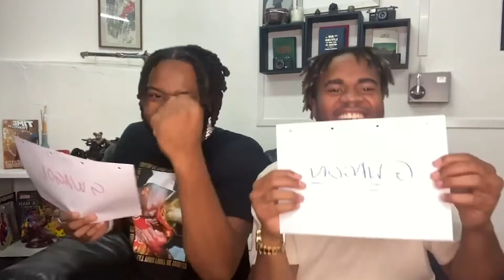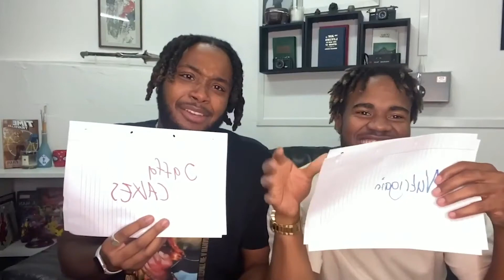NECK SLAP FORFEITS 👋 | GET TO KNOW US JY MNTL 🌊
LIGHT IS OUT WEDNESDAY 13TH OCTOBER ON GRM!